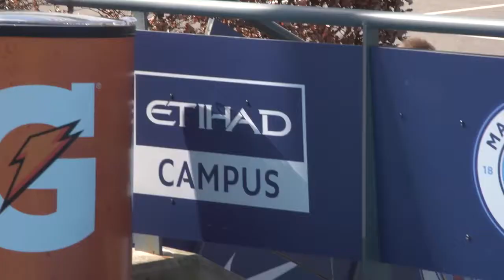Training ahead of the Derby